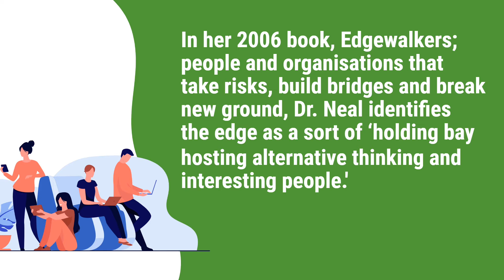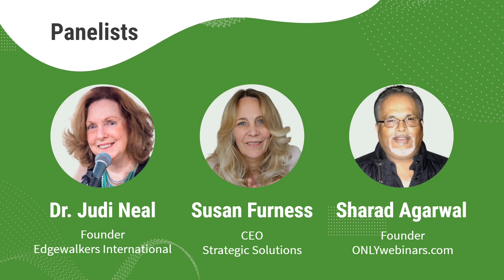Calling Edgewalkers to Work. The marriage between Strategy and Spirituality in the post-corona world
In this timely Café conversation, Susan Furness draws insights from US-based Dr. Judi Neal and Dubai-based serial, global entrepreneur, Sharad Agarwal.

In her 2006 book, Edgewalkers; people and organisations that take risks, build bridges and break new ground, Dr. Neal identifies the edge as a sort of ‘holding bay hosting alternative thinking and interesting people.'

She names five Qualities of Being and five Skills as well as five Archetypes of Change, including the Edgewalker. Has Dr. Neal identified ingredients critical to Now, as we fumble, dream and attempt to plan for a tomorrow we now know we don’t know?

We ask Dr, Neal and Sharad Agarwal how will these nourish the heart of business, East, West, North and South?

Join us.